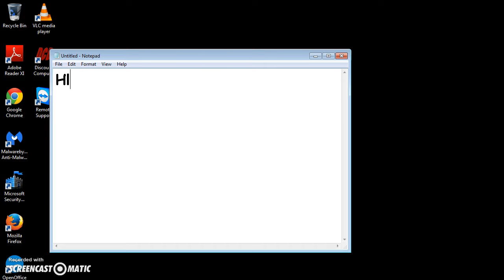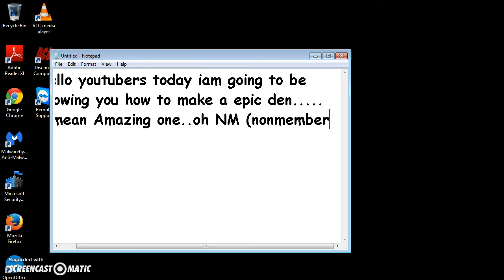how to make an AMAZING EPIC den in Animal Jam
another simple way to make a den